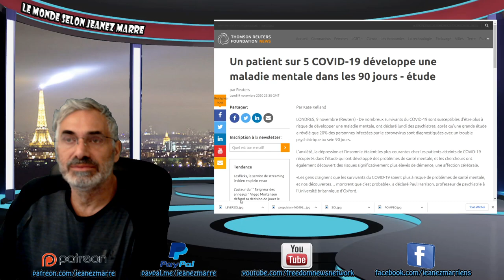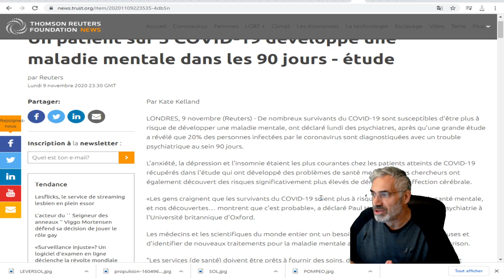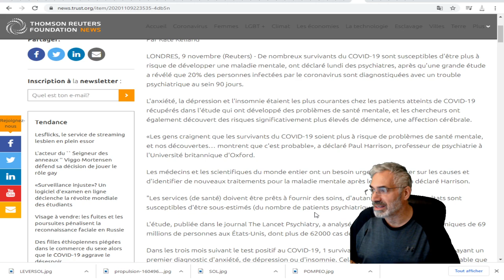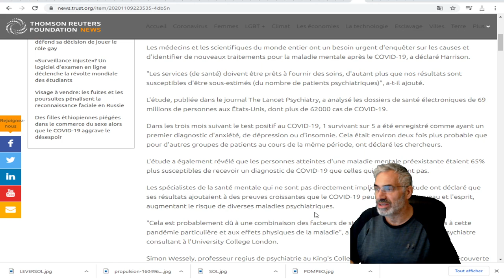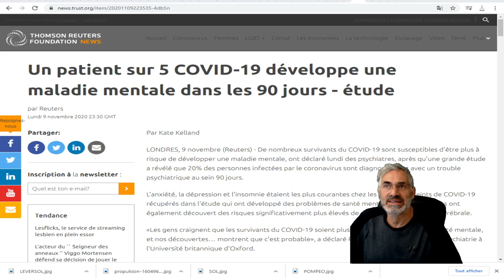Un patient sur 5 COVID-19 développe une maladie mentale dans les 90 jours - étude